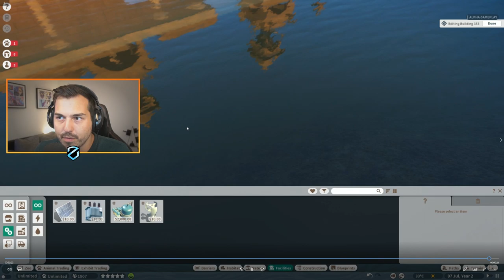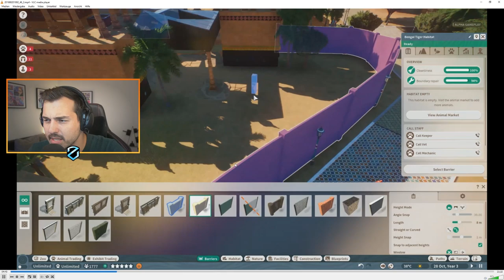PLANET ZOO Exklusives Gameplay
Planet Zoo ist das Spiel, worauf ich mich dieses Jahr mit am meisten Freue und ich hoffe, dass ich euch mit dem Video das Spiel etwas näher bringen konnte!

Das Thumbnail werden meistens von Exli erstellt! Schaut gerne mal vorbei ;)

Meine Partner:

🤖Spiele bis zu 70% günstiger kaufen!

Links die mit einem "*" gekennzeichnet sind, sind bezahlte Werbung! Ich stehe aber zu 110% hinter den Produkten oder den Partnern! Euch entstehen dadurch keine Extrakosten oder sonst etwas! Danke für eure Unterstützung! =)